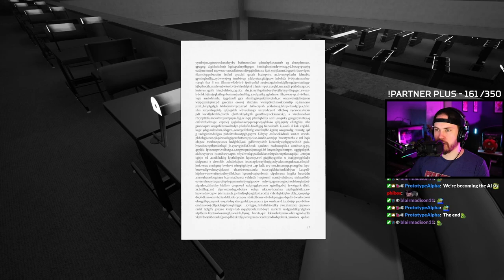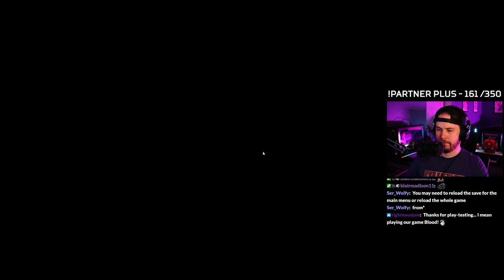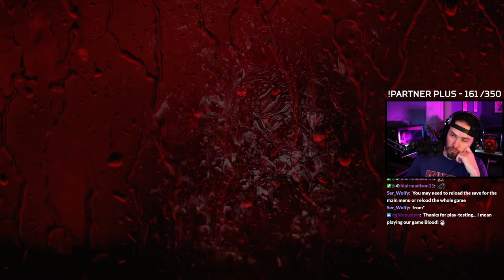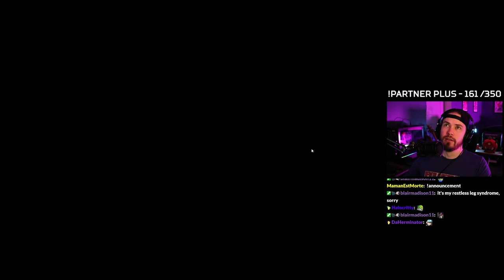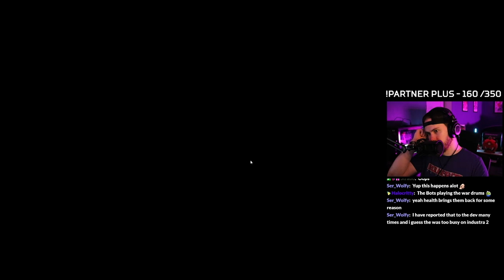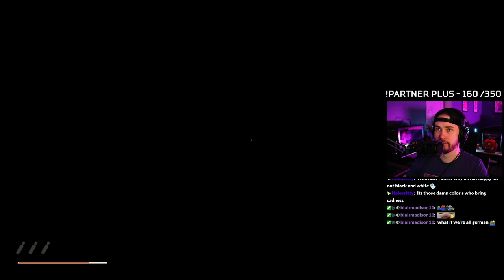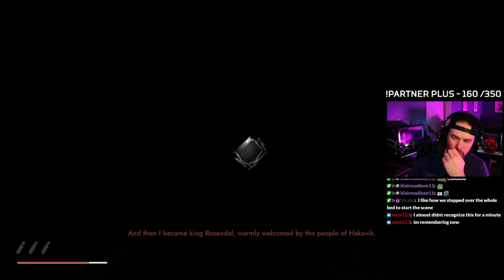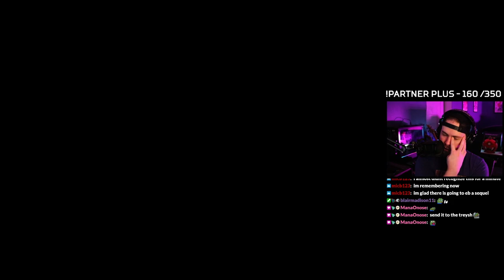The Mysterious World of German BioShock?! | Industria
Embark on a gripping journey in INDUSTRIA, an atmospheric FPS set in Cold War-era East Berlin. Unravel the secrets of a mysterious parallel dimension while searching for a missing colleague. Explore a haunting reality where the truth awaits. Discover the dark past that lies beyond.